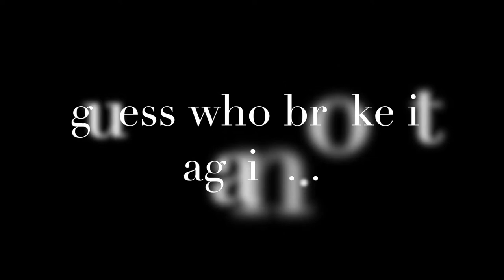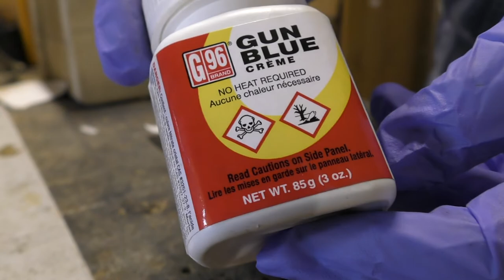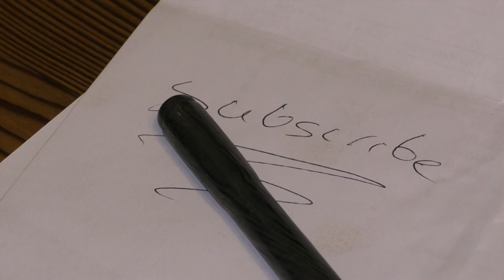DIY Damascas steel pen!!!!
Here we go again!

By the way I'm really sorry about the loss of footage during this whole saga and I hope the next video will go a little more to plan

Take care and as always,
                                                Cheers!